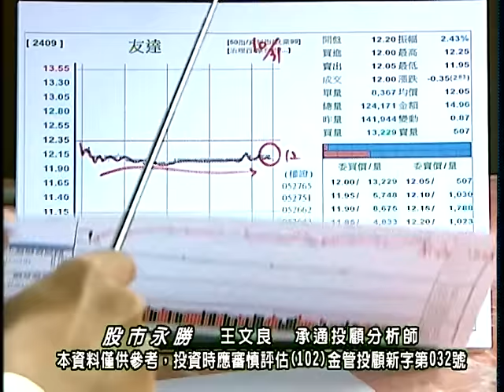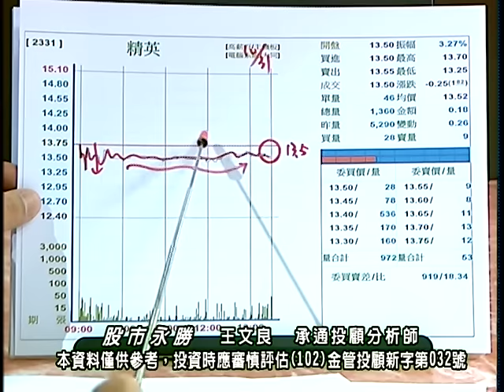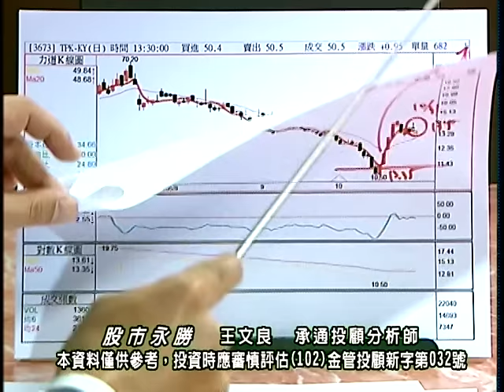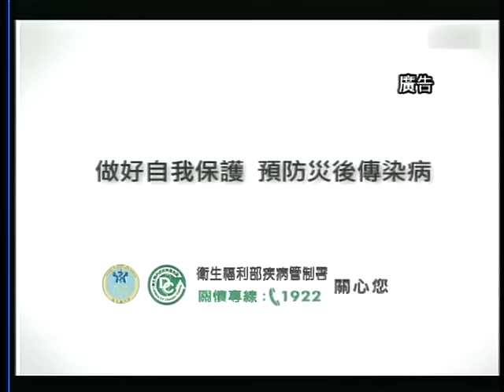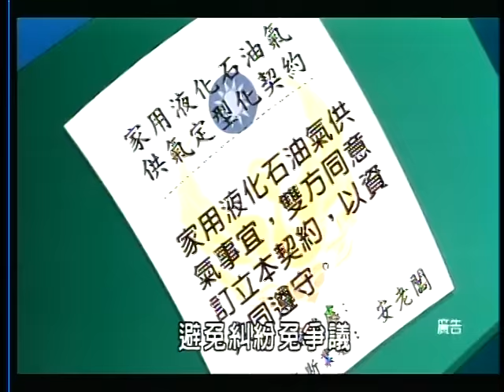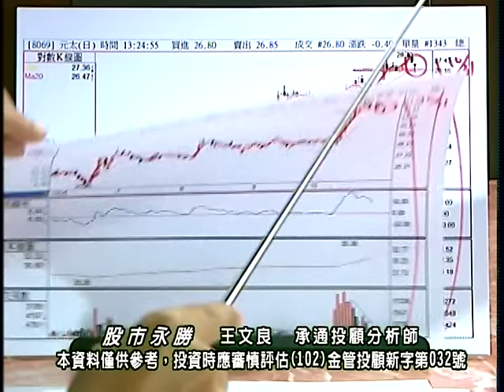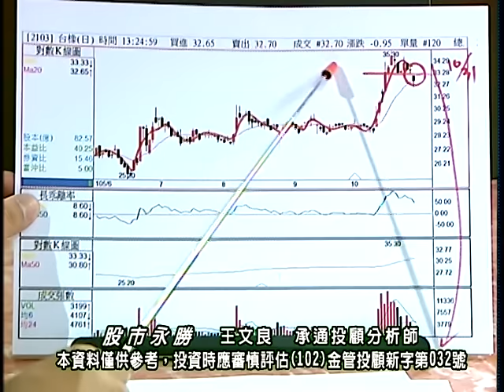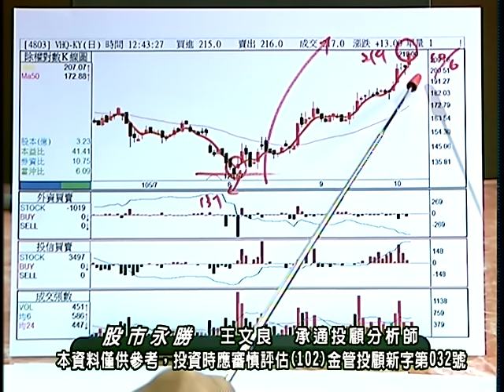20161031 2300 王文良 股市永勝